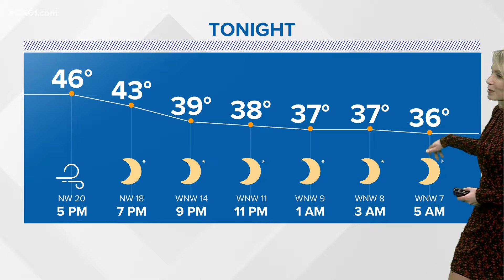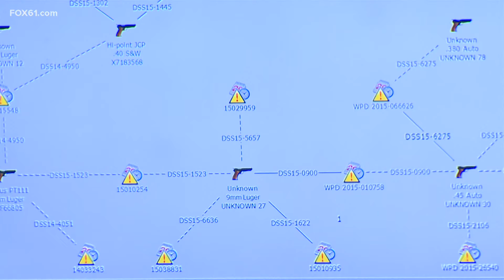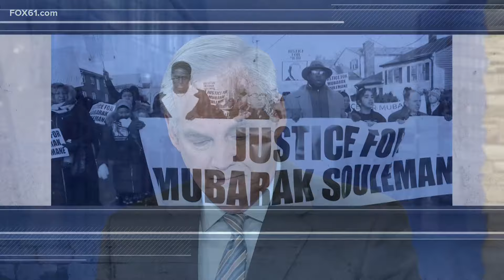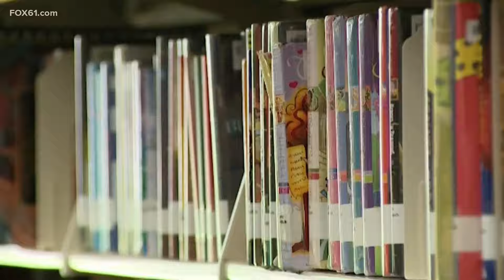Top news stories in Connecticut for March 11, 2024 at 6 p.m.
These are Connecticut's top stories for March 11, 2024 at 6 p.m.